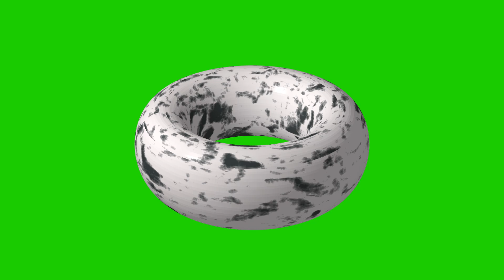3D Object Elements - Circle 3 | Free Hd Green Screen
Download Free PBR Textures - 3D Online Library
AI 3D Model Generator - Generate high-quality 3D models and hyper-realistic 3D facial assets from text or images
The Largest 3D Model Library
free 3D elements green screen animation loop
3d green screen elements
Green Screen Motion Graphic Elements
Green Screen Circle Animation
City Fly Through with After Effects and Element 3D GREEN SCREEN FREE
Circle Animation - Elements - Green Screen
Cinema 4D & Turbulence FD -Dragon /c4d tfd 水墨龙/Chinese Dragons/Chinese Dragon Sculpt Model 3D
3D element Animation Green screen effect (4K)
Animated Shapes Green Screen
Element 3D
Free Hud Elements - Circle & Targets
Five Beautiful Circle Logo Animation Green Screen
Gold 3d Number 3 Green Screen | no copyright 3d Numbers
Free golden wires green screen element for graphics
Green Screen Footage compositing Tutorial inside Element 3D
Free Motion Graphics : Elements
This Optical Illusion Will Trick Your Mind
3D Gold Loop Animated 3D Objects No Copyright Background Free
Gold bars fall to the surface Free Animation footage Green screen 3D Motion Graphic Video VFX
Top 10 awesome Sparklers || sparklers green screen || sparkle effect || Mondal Screen
Free Green Screen - Hologram Circle 3
Video Titles Golden Circle Slideshow Presentation Green Screen Chroma | FREE TO USE | iforEdits
Green Screen 3D
Lowerthird Green Screen - Golden Award Template
3d Camera Reel Film logo intro animation
Green Screen 3D Models Animation
Circle green screen
green screen transition
3D Rotating Logo Animation Background | Hadi Gold 3D Logo | Green Screen & Transparent Background
Lower Third, Amazing Golden Design, green screen
Golden star 3d 360 degree rotation green screen video
Green Screen Effect (Letters Numbers Figures Shapes)
3D Logo Animation for Designsace
Cartoon Green Screen (4K Effects
Wild Tricks for Greenscreen in Blender
FREEN GREEN SCREEN - 3D golden XLR cable dolly backwards
Best fire Intros Ever
BEST Iphone 13 Pro Max Green Screen Chroma Key 3D Animations || Free footage
Motion Graphics Elements Pack FREE (Green Screen) - After Effects, Sony Vegas, Android, Blender
3D model cartoon character part-11 green screen 4k stock footage
3d model golden snake green screen animation v1 footage
Green Screen Effect Watch sports classic 3d effect piece seiko element, object,
3D Numbers Gold Texture Animated (Green Screen & Black Screen
3D Y Green Screen Effect (Y Letters Numbers Figures Shapes) GOLD BOOM
Top 5 Best 3D Intro Template For YouTube No Text (No Copyright) Free
3D Rotating Logo Animation Background | Irshadiya Agency | Green Screen & Transparent Background
3D Coin Rotating Animation Green screen (Chroma Key) HD
Free fire in pc /green screen free fire/ 3d models
Colorful Abstract Liquid! 12 Hours 4K Satisfying Fluid Video! Relaxing Music/Meditation Screensaver
Green Screen Dust (15+ 4K Dust Effects / free
element 3d tutorial
Jet fly by free Green Screen|| green screen 4k from prisma 3D|| fighter jet GS different angles
Animated Music Notes in Green Screen | Free Footage
Awesome Green Screen Hypnotic Cube Animation in 3D
3D gold coin rotation 360 degree in green screen with alpha vfx footage